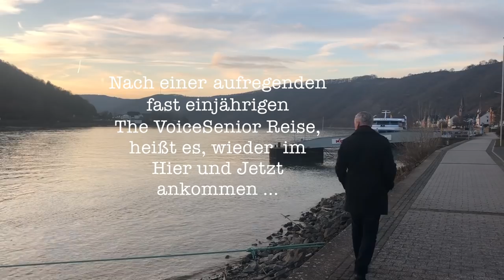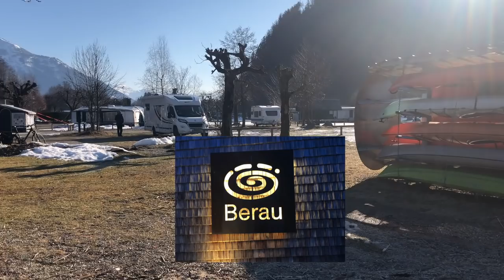Traumtour nach Österreich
Unsere erste kleine Traumtour in 2019 führte uns Ende Februar nach Österreich/Tirol. Der Wunsch noch etwas Schnee und die Schönheit der Berge anzutreffen wurde zu 100% erfüllt. Mehr noch .wir haben uns in dieses Land und die Gastfreundschaft verliebt. Und nach den aufregenden Monaten - durch Joergs Teilnahme bei The Voice Senior - war diese Reise, die perfekte Möglichkeit wieder im Hier und Jetzt zu ankern.

Die Natur und die wunderschöne Landschaft haben  uns verzaubert, ebenso die Menschen und die herzlich offene Gastfreundschaft... wir könnten uns sogar vorstellen, ganz dort zu leben.

Es waren nur wenige Tage, aber diese waren so intensiv und wundervoll. In jedem Fall kommen wir wieder, so oder so. Und natürlich hat uns auch ein Song von Joerg auf dieser Reise begleitet und die Botschaft; Heimat ist da wo die Liebe wohnt, wie schön, wenn man seinen Lieblingsmenschen an seiner Seite  hat, mit dem man solche und andere Lebensmomente teilen kann.